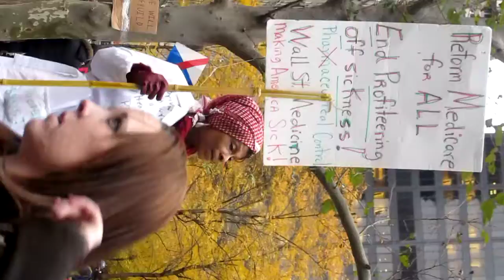health care and jobs for all_1.MOV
So that's Actually, all understandable. but take a look at the videos and images and stories of the people putting themselves out there and I'm sure you'll  relate to their desires ... and maybe be inspired to make your voice heard. Or do whatever it is in your power to claim the freedoms we should never have to ask for.